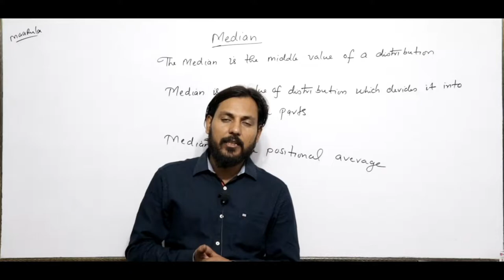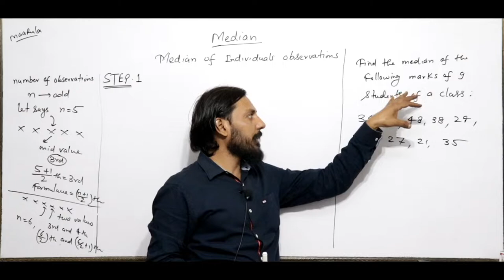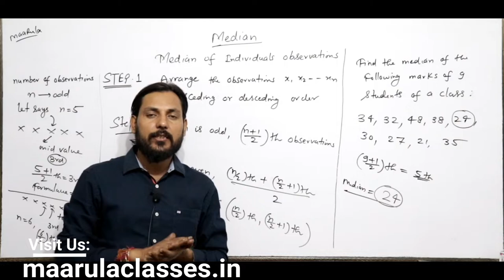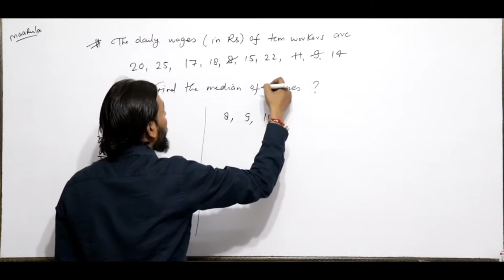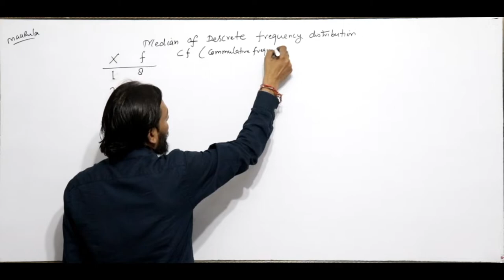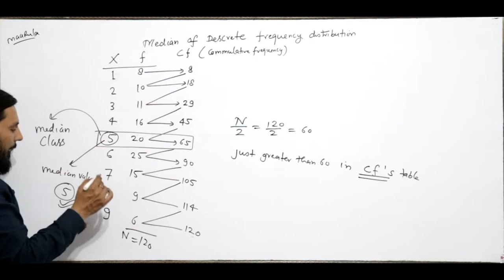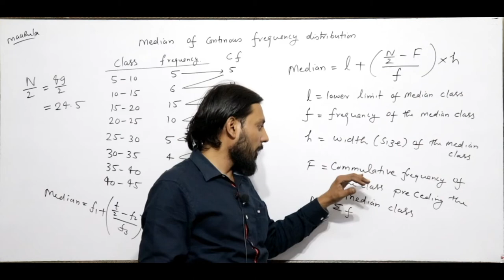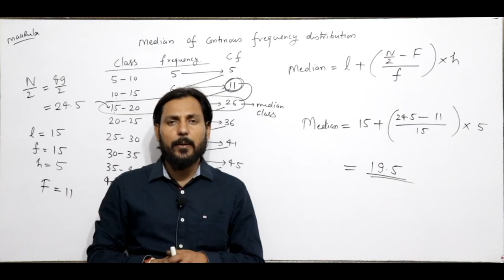Statistics Part -#3 || How to find Median || Amit Katiyar